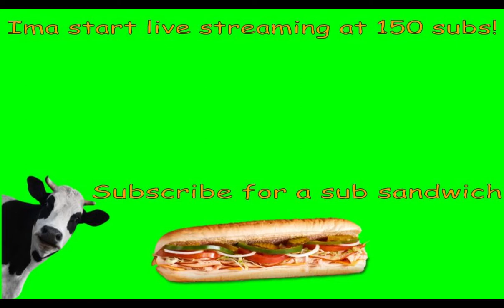I got a Shulker into the overworld | Minecraft with the boys part 19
Today I tried to get a pet shulker into the overworld, which is more work than you think.